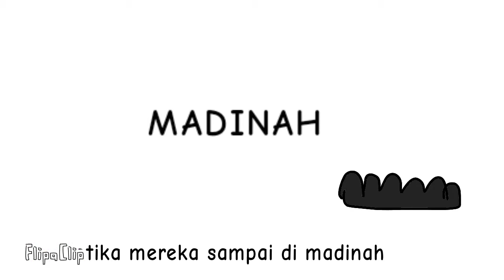Bait aqabah 1 EPS 2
FlipaClip - Bait aqabah 1 EPS 2